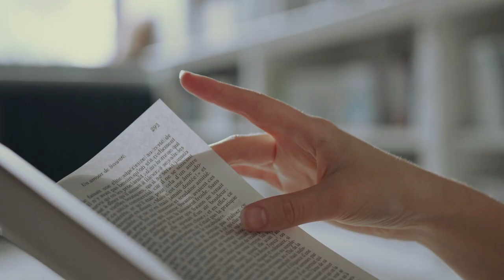Mag-ingat sa Tagumpay | COVID Bible School - Lesson 850